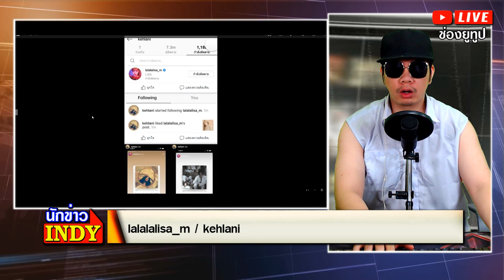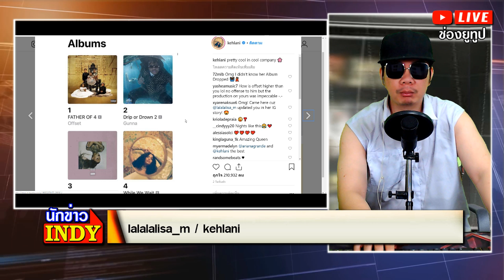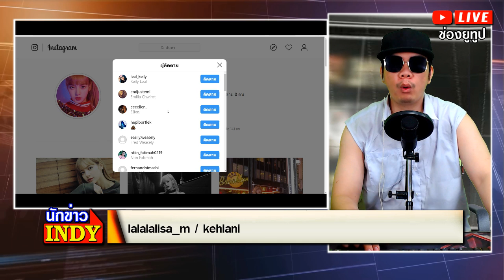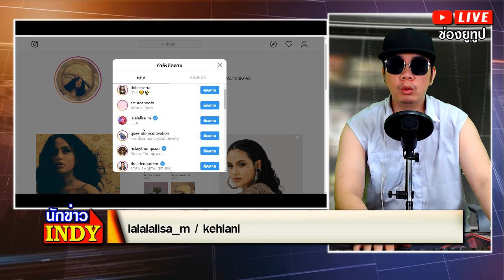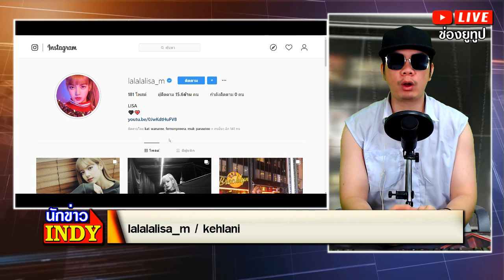ว๊าวๆ! kehlani ฟอลโล่ ลิซ่า BlackPink ! (ลิซ่า อัพสตอรี่ ฟังเพลง kehlani)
ชื่อข่าว : ว๊าวๆ! kehlani ฟอลโล่ ลิซ่า BlackPink ! (ลิซ่า อัพสตอรี่ ฟังเพลง kehlani)
ลิ้งค์ข่าว : วิดีโอของคุณจะเล่นสดที่
ขอขอบคุณข้อมูลดีๆจาก : ไอจีลิซ่า ไอจีkehlani

สรุปเนื้อหาข่าว : ว๊าวๆ! kehlani ฟอลโล่ ลิซ่า BlackPink ! (ลิซ่า อัพสตอรี่ ฟังเพลง kehlani)

ลูกโป่งลิซ่า! อัพเดท ลิซ่า BlackPink (ผู้ติดตาม 15,203,056 คน )

เป็นบุญตาจริงๆ! ลิซ่า BlackPink เต้นเวาทีไหน? ในประเทศ อเมริกา

ลิซ่า เหมียวๆ! ลิซ่า BlackPink อัพเดท รูปใหม่ล่าสุด (น่ารักทั้งคู่)

จำได้ไหม? ลิซ่า BlackPink สีตา สีผม ดีงามหมด ลุคนี้สวยมา (fanedit

อัพเดท ลิซ่า! Lisa blackpink ที่งานยูนิเวอร์แซล

ขอบคุณลิซ่า! “ลิซ่า เยือน ไทม์สแควร์”

ดังทะลุโลก(ของจริง)! ลิซ่า BlackPink ดังมากๆ อยู่คนละซีกโลกเลย

หาดูยาก! รวมกล้อง ลิซ่า blackpink ใช้ถ่ายรูป